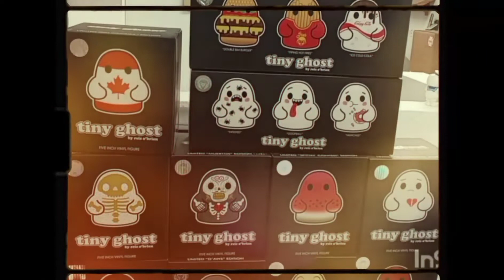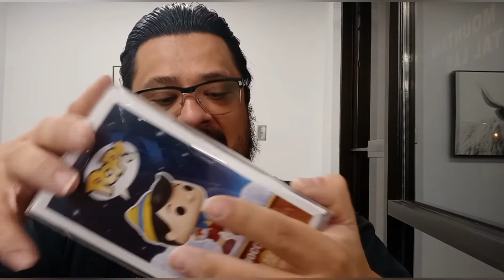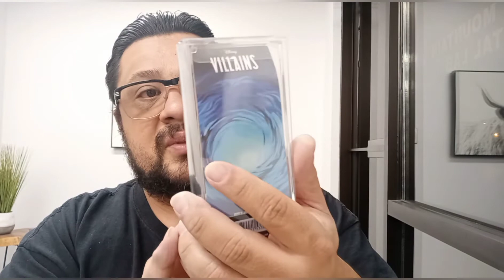Amber the collector Royal box swap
Amber's royal birthday swap